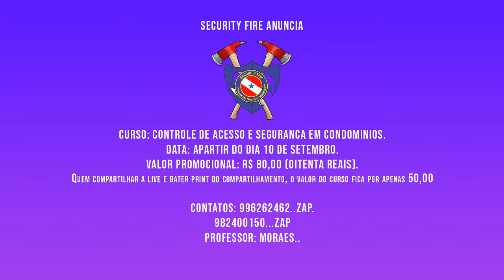🛑LIVE PRESENCIAL COM RÔMULO SILVA & MELRY DOS TECLADOS Feat. BRENDA MORAES (12/09/2020)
APOIOS:
AÇAÍ DO BIA (DELIVERY) ZAP 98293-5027
ACADEMIA CLARA NAGATA
KLÍVIA HAIR STUDIO
CLOSET ROSA MODA FEMININA 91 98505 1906
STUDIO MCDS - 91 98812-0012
RS DESIGNER GRÁFICO -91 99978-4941
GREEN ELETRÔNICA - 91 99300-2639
JP SERVIÇOS CONTÁBEIS
MICHELLY CAKE'S  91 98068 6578
SECURITY FIRE 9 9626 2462 ZA
GILSON LANCHES (DELIVERY) 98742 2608
ELISA REFEIÇÕES (DELIVERY) ZAP 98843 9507